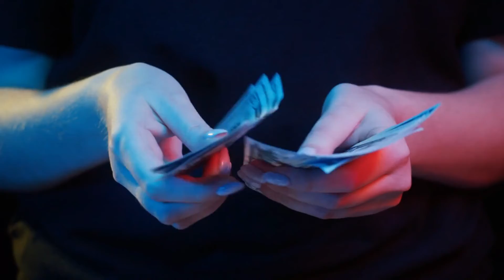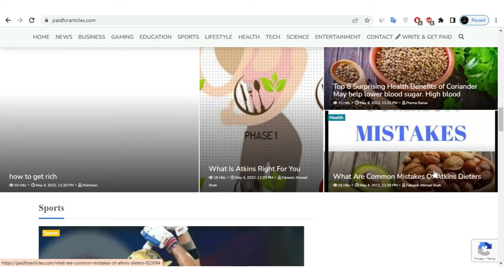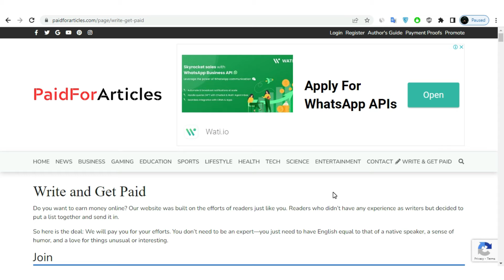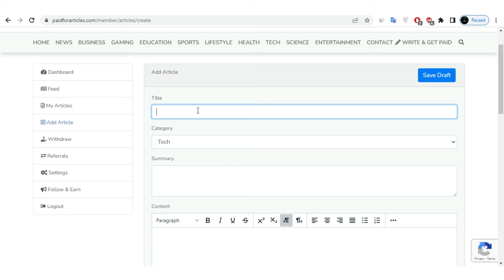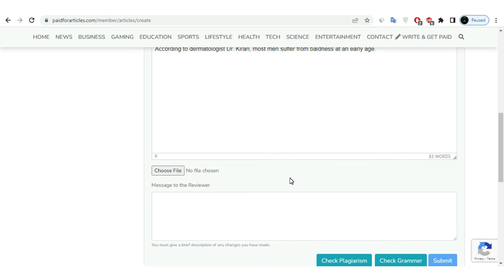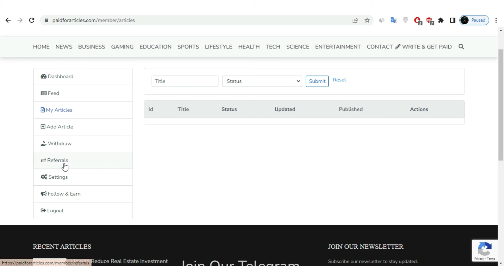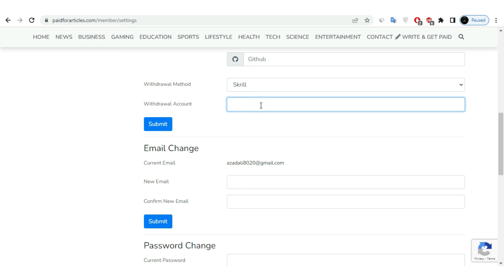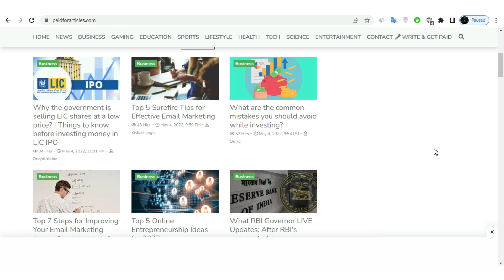Write Articles And Earn Money 🔥 Good Income Work From Home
This video is about write articles and earn money without any investment.